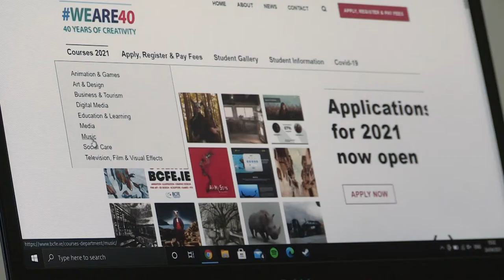Ballyfermot College of Further Education Music courses advert - 2020